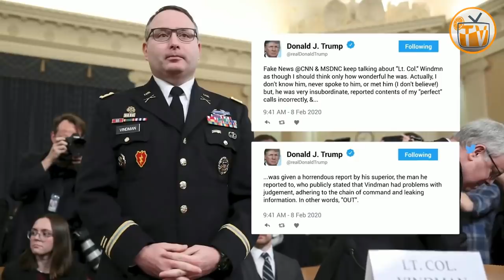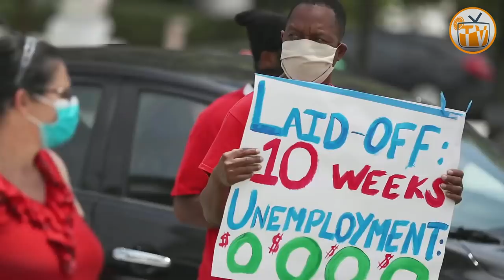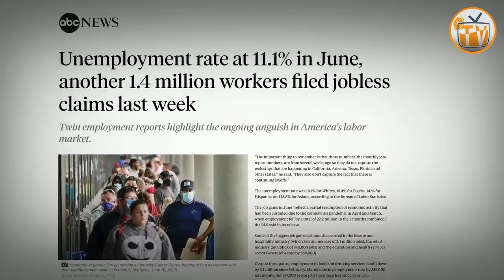PAY UP! The BILL for MAGA Has Come DUE, Trump Supporters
The bill for MAGA has come due, Trump supporters. It’s time to pay up.

The deferred invoice for you selling your souls is here. It’s time to pay for every incendiary campaign boast you cheered, every factless diatribe you vigorously applauded, every nonsensical middle-of-the-night tweet you boosted, every dehumanizing stereotype and slur you shared, every callous and cruel rally insult you passionately amen-ed.

COMMENTARY/NARRATION Provided By Slip Stream for aDDmoreJuice TV

Credit: John Pavlovitz